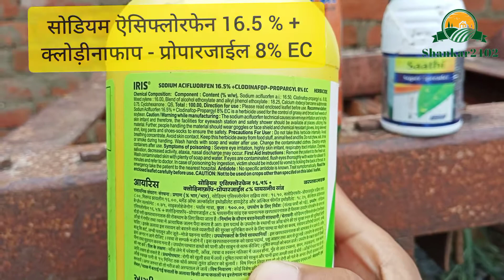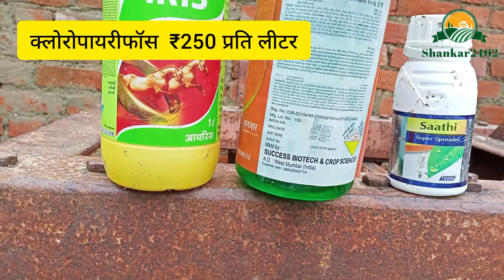उड़द में कोन सी खरपतवार नाशक डाले | उड़द में प्रथम स्प्रे